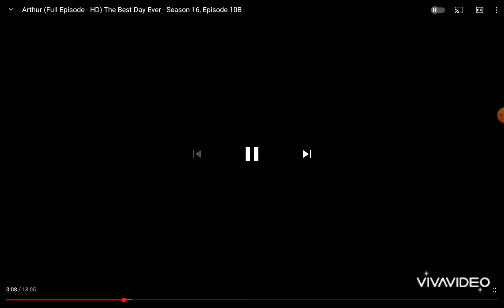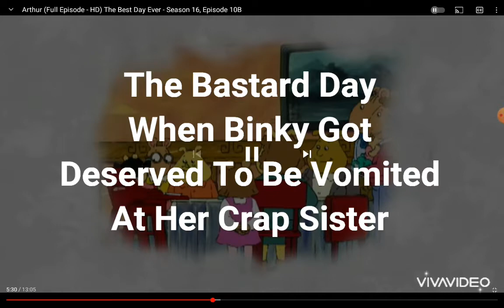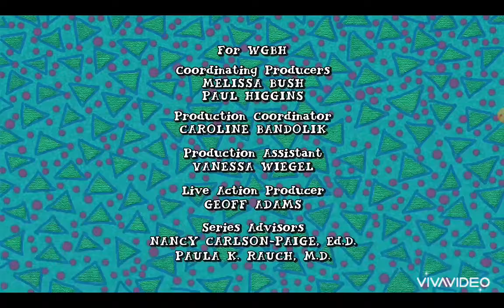YTP: Arthur And The Kids Of Elmwood City Have The Worst Day Of Their Lives.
Another Arthur YTP.
This Time Arthur & The Kids Of Elmwood City Think About Bastard Moments & Things In Their Lives So They Have The Worst Day Of Their Lives.